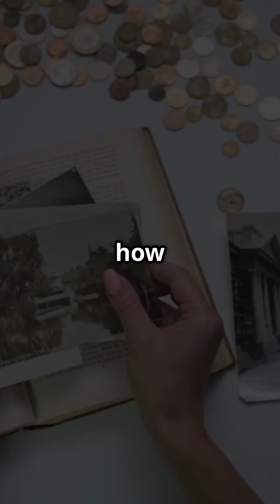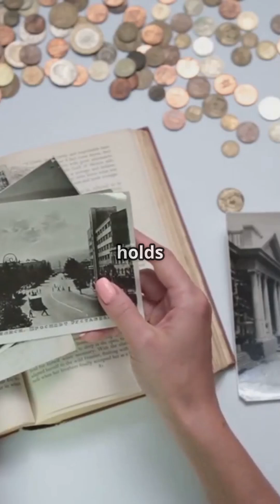Can Puberty and Pregnancy Predict Your Menopause Experience?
Can your past hormonal experiences predict your menopause journey? 🧠
New science says yes.
Your puberty, pregnancy, and even your mom’s menopause may offer powerful clues about how you’ll experience mood shifts, brain fog, or depression during menopause.

Learn how estrogen sensitivity and your hormone history can shape your future — in just 60 seconds.

👇 Did your puberty or postpartum experience affect your menopause? Drop a comment and share your story.